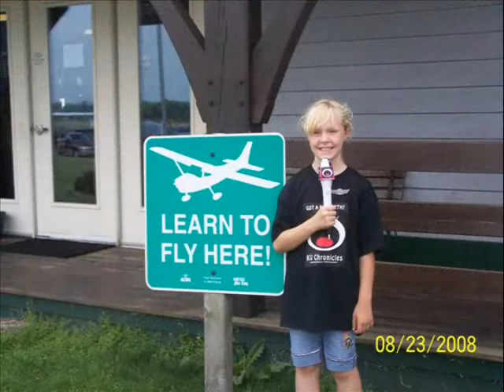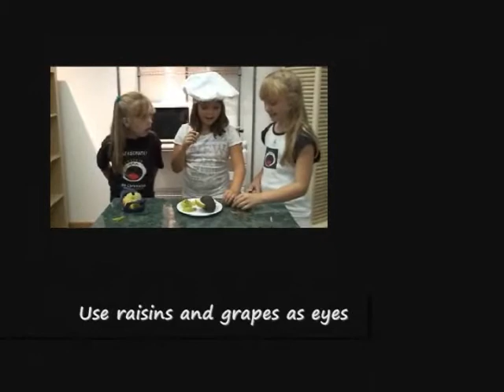KVTV.BiZ's TOPIC - "FLY"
ONE SHOW - ONE TOPIC - DON'T MISS IT!
Episode #4 "FLY"
Captain KV is back to defeat the disruptive villian..FLY GUY, the KV Crew takes flight, and the Studio is filled with flies...all in this episode of TOPIC.